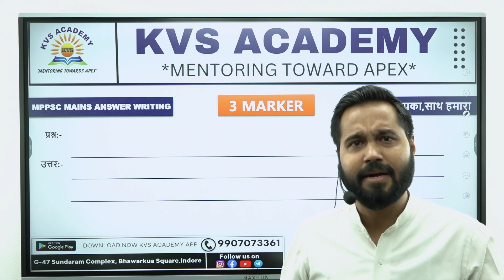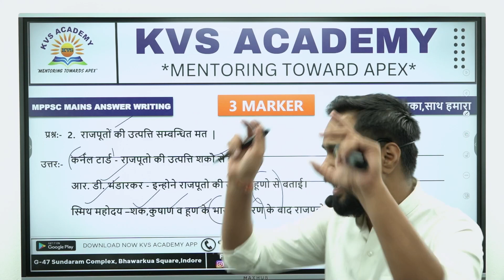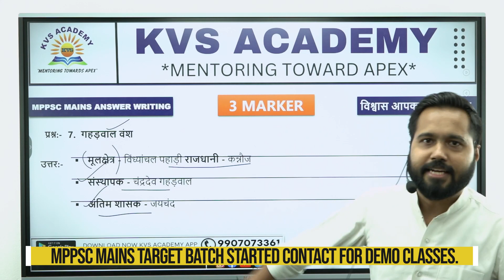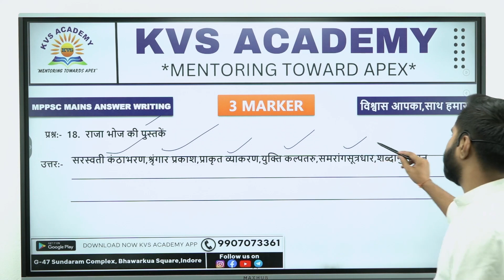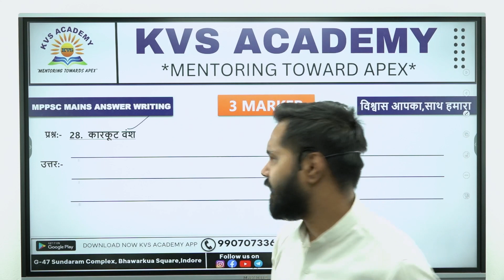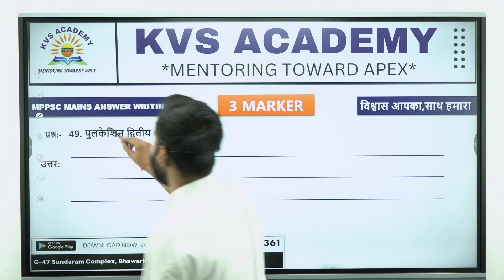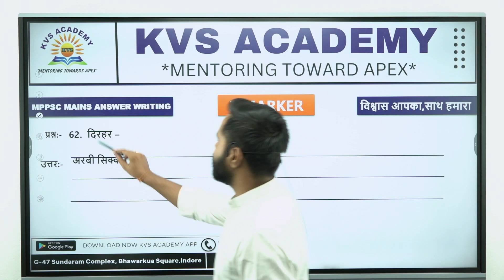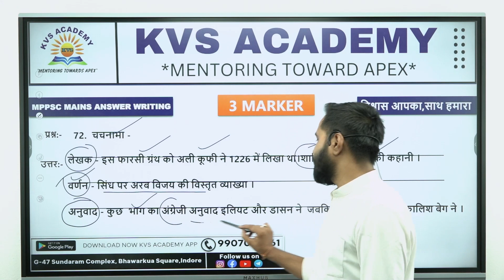L-9 | PAPER -1 | 3 MARKER | TOPICWISE | INDIAN HISTORY | MPPSC MAINS | SUNEEL SHROTI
Basic information -
Courses -
1.Psc Pre special batch for 90 days
2.one year batch for mains
3.module batch for special subject like ethics,sociology,public administration
4.special test series for Pre and mains
5.yearly test series for mains
6. Live answer writing class for mains